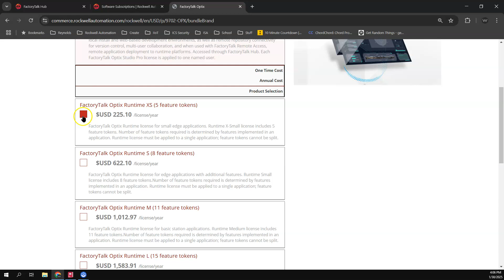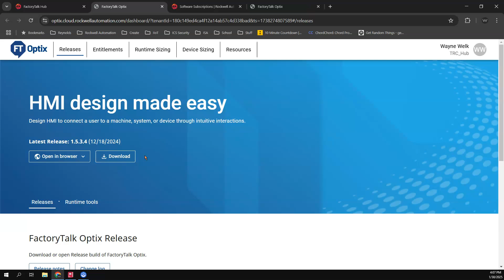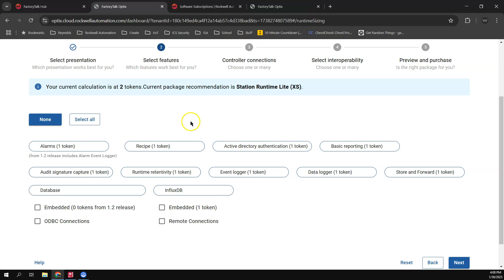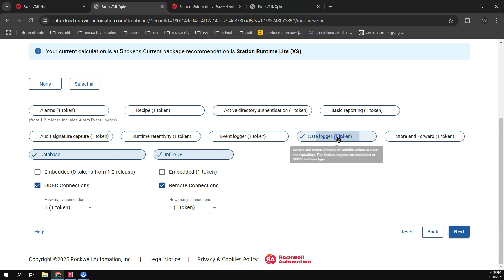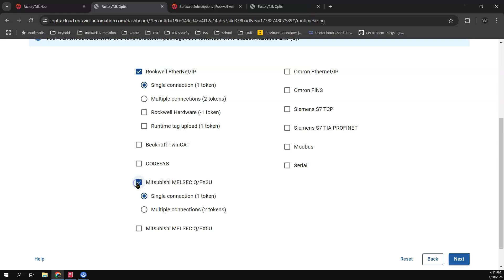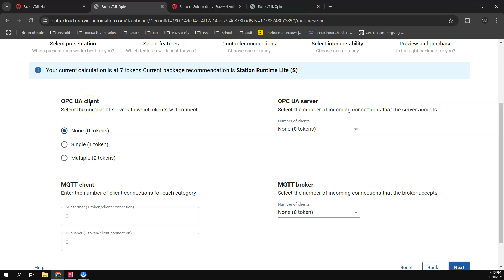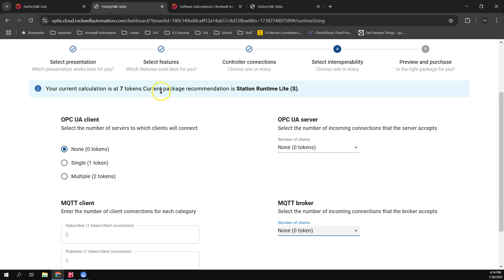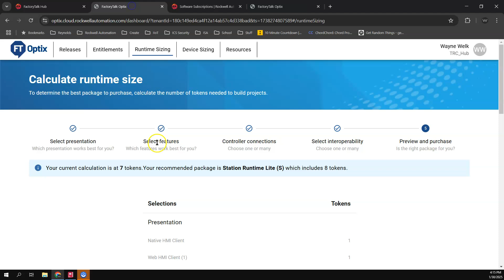FactoryTalk Optix Runtime Sizing Tool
This video provides a look at how to use the FactoryTalk Optix runtime sizing tool in FactoryTalk Hub.

The FactoryTalk Optix Runtime Sizing Tool helps users determine the appropriate runtime license for their application.  This tool recommends the right runtime size, preventing over- or under-provisioning of system resources.